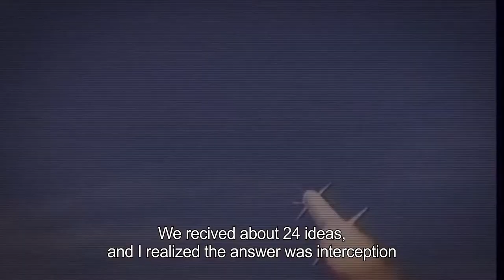Iron Dome: Mission Possible - trailer on IZZY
Iron Dome : Mission Possible - A Three part Documentary Series